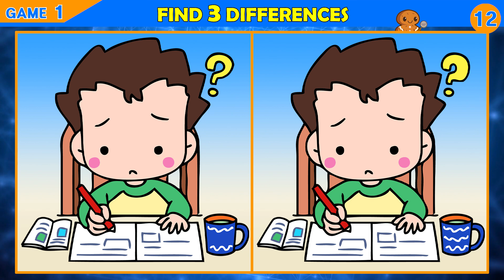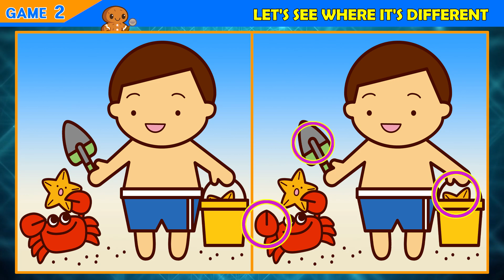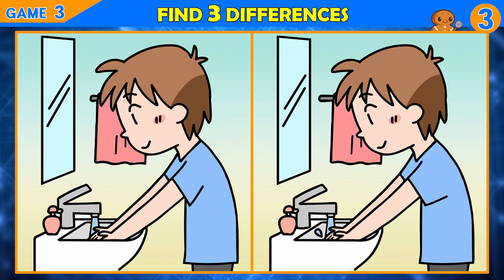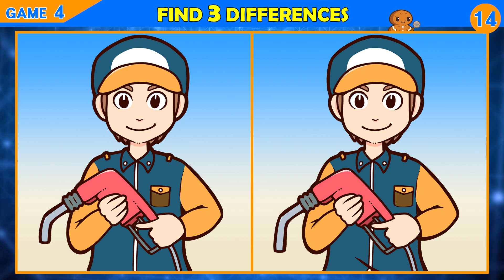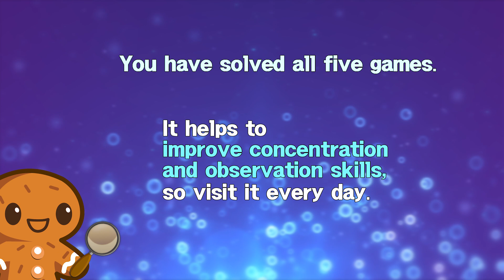【Find the Difference】 Have fun and keep your brain healthy!